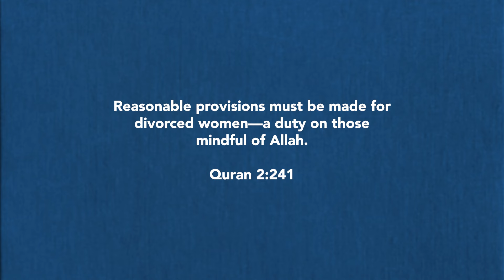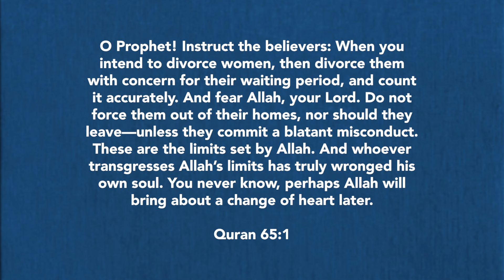If a Woman Initiates Divorce, Why Does She Get Nothing? | Dr. Shabir Ally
A viewer asks Dr. Shabir Ally why, in Islam, a woman who initiates a divorce often ends up receiving little financially. Dr. Shabir elaborates on the historical context, emphasizing the principles of justice and fairness in Islamic teachings. He explains the concept of mahr (dower given by the groom to the bride) and maintenance responsibilities of men after divorce, noting challenges where men exploit the system unfairly. Dr. Shabir discusses the evolving nature of Islamic law, particularly in Western contexts, urging a balance between tradition and contemporary understandings of fairness, especially for women. The conversation underscores the need for modern interpretations of Islamic principles to ensure just outcomes in divorce cases.